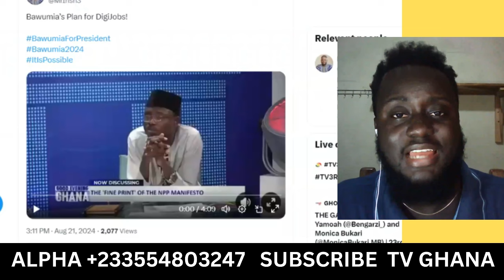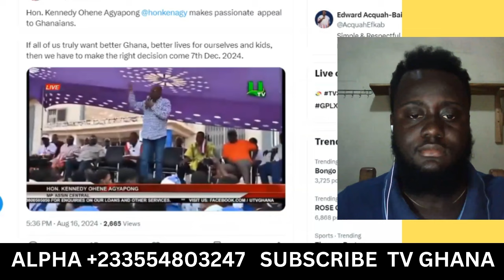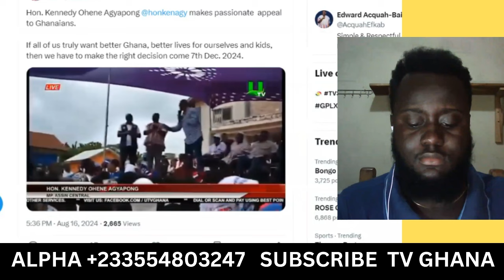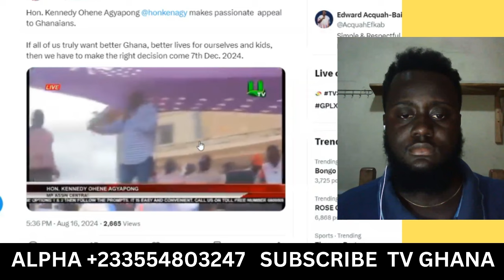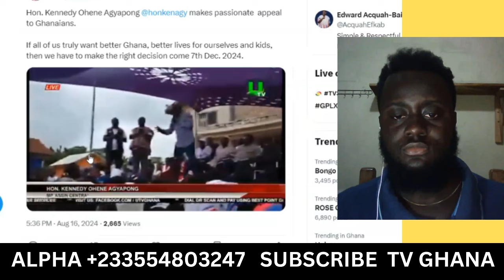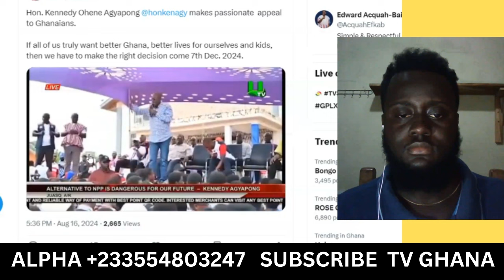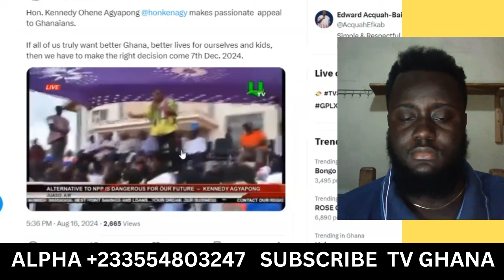JUST IN!! NDC is Collapsing secret meeting leaks!! Bawumia serious making money 2024 - Bad Manifesto